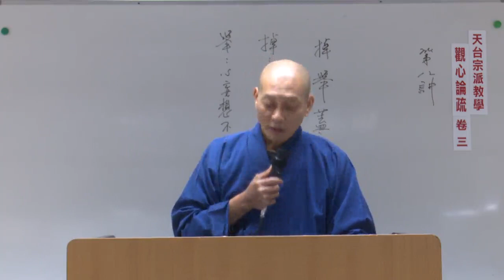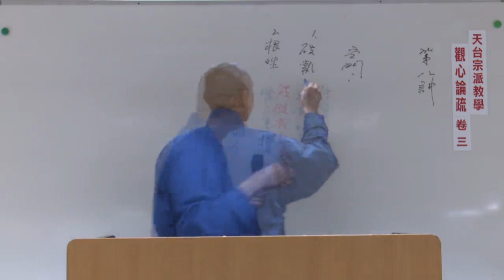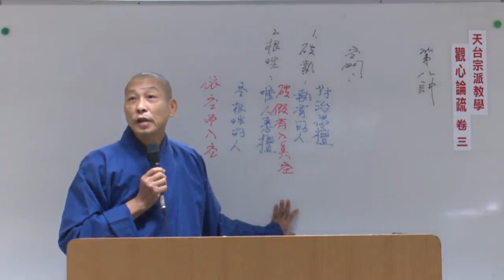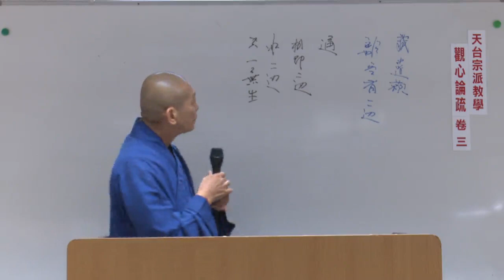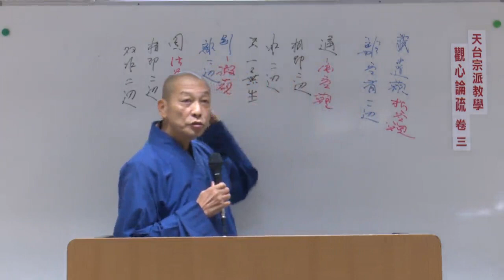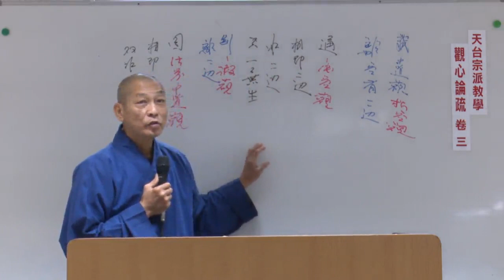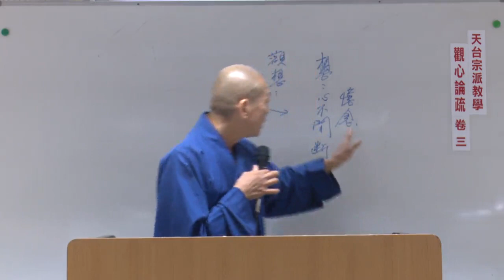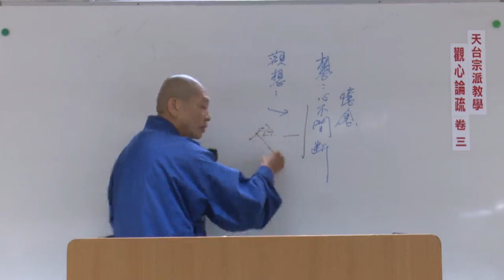觀心論疏--第045集/覺行法師主講